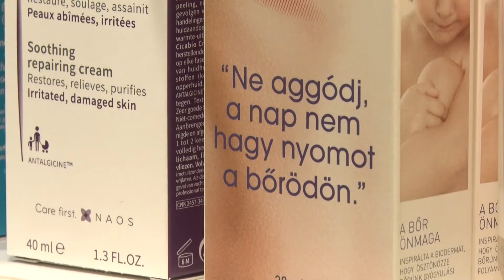Kanizsa TV Híradó - Megfelelő fényvédő készítményekkel megóvhatjuk bőrünket